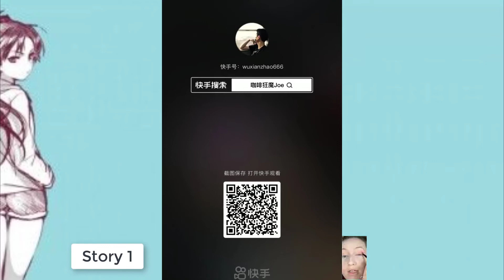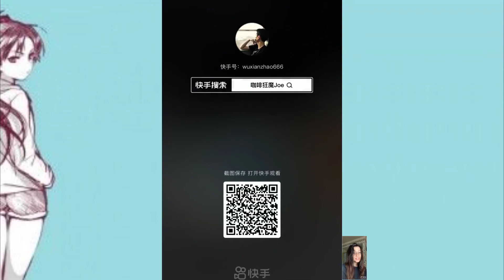🌻 Satisfying Coffee Art ☕️ My boyfriend wants to k*** me for my insurance money ☕️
👉 You're here? GREEEATT!! Lemme show you something oddly SATISFYING stuff that will make your day 😉